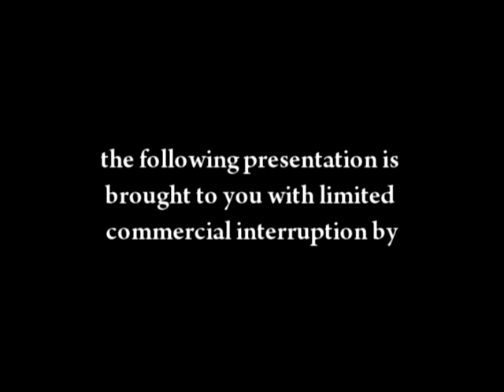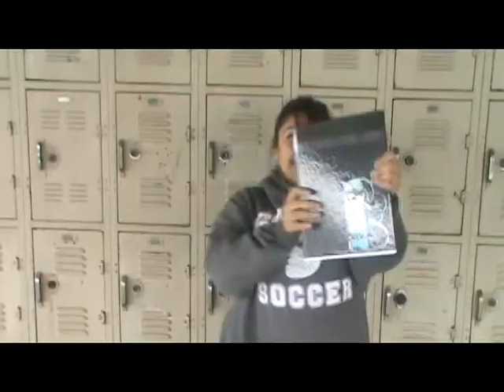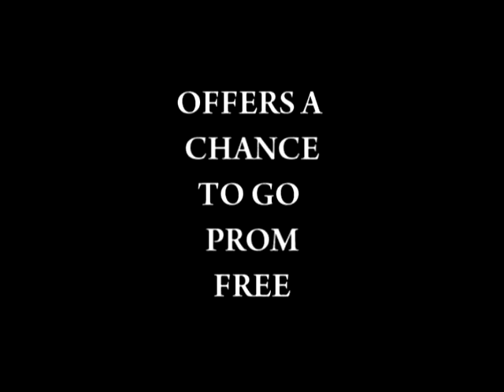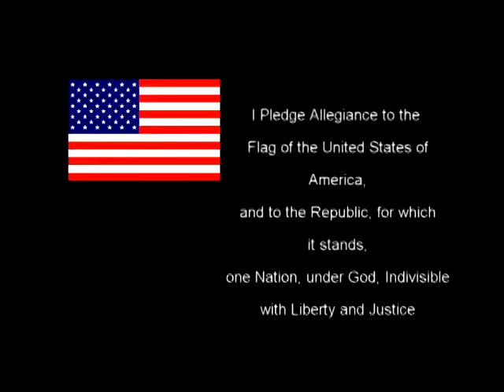Rebel Announcements April 01, 2011 "Twilight Zone"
A student from South High travels to another dimension.